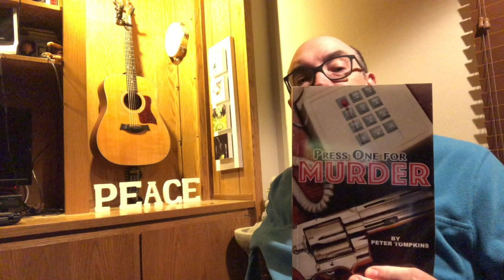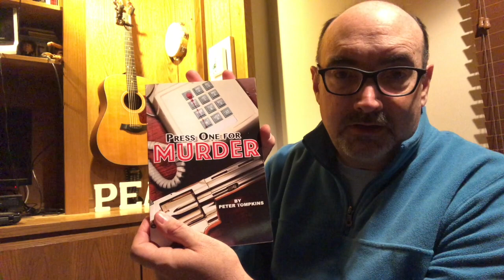I Will Be Working In Another Call Center Part 3, D-Day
Tomorrow I start my new call center job. It's a small call center and I will the seventh man on a seven person team.

My book Press One for Murder is now on Amazon.